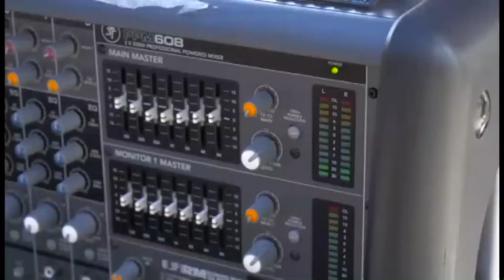More on 514B (Condo Insider)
A Closer Look at 514B.  On this episode of Condo Insider, Na Lan joins Richard Emery once again to answer more questions on 514B.

The host for this episode is Richard Emery.  The guest for this episode is Na Lan.